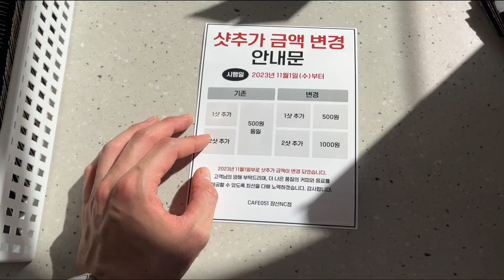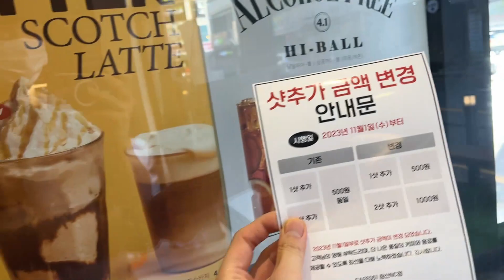[Vlog] 카페 브이로그 #58 피곤하지만 개운했던 하루ㅣ제빙기청소ㅣ그라인더분해청소ㅣ카페051ㅣ패스오더ㅣcafe vlog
요즘 날씨가 너무 좋습니다
밖에서 산책도 하시고  모두들 좋은 날씨를 즐기시길!! :)